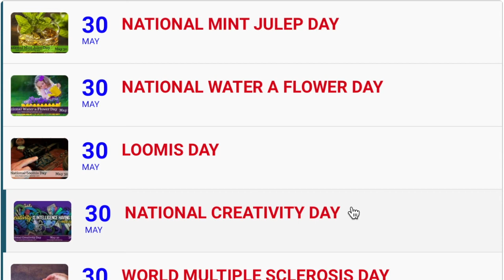Clash Royale - We're Done For (3)